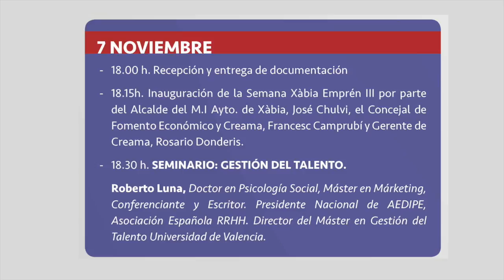Roberto Luna presenta Xàbia Emprèn 2016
Este vídeo es sobre Roberto Luna